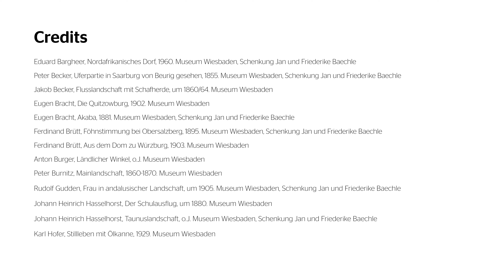Trailer: Exquisit — Kunst des 19. JahrhundertsSchenkung. Jan und Friederike Baechle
Mit „klein aber fein“ umschrieben Jan und Friederike Baechle selbst ihre Sammlung. Damit treffen sie den Kern ihrer über Jahrzehnte behutsam aufgebauten Sammlung. Sie bietet herausragende Qualität, hegt aber nicht den Anspruch, ein eigenes Museum zu füllen. Im Mittelpunkt ihres Sammlerinteresses stand das „lange 19. Jahrhundert“ mit all seinen unterschiedlichen Facetten. Die Künstlerliste der 27 Werke weist signifikante Positionen der Kunst des 19. Jahrhunderts auf und stellt als testamentarische Schenkung eine ideale Ergänzung für den vorhandenen Bestand des Museums Wiesbaden dar. Entsprechend werden die Werke gemeinsam mit ausgewählten Arbeiten des 19. Jahrhunderts aus dem Museum im Bereich der „Alten Meister“ präsentiert (Laufzeit verlängert: bis 26 Sep 2021)